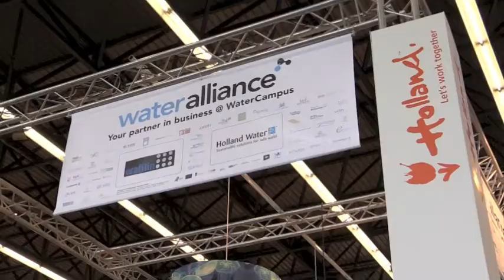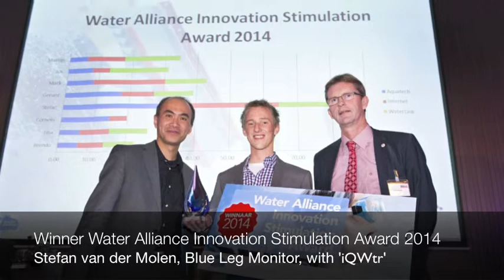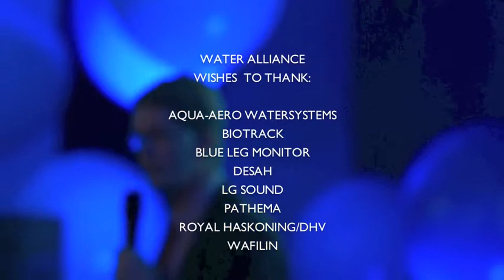Water Alliance Innovation Stimulation Award 2014